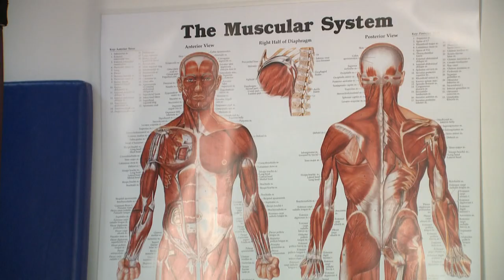Luka Luka o osupljivi izgubi teže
Vizažist Luka Luka Simšič, znan po svojem drznem slogu, je ekskluzivno za oddajo O spregovoril o svoji veliki preobrazbi - hujšanju, operacijah in nenazadnje tudi o menjavi poklica.